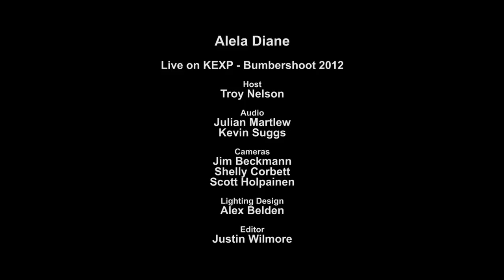Alela Diane - Rose and Thorn (Live on KEXP)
Alela Diane performs live on KEXP from the Bumbershoot Music Lounge. Recorded September 1, 2012.

Host: Troy Nelson
Audio Engineers: Julian Martlew & Kevin Suggs
Cameras: Scott Holpainen, Shelly Corbett, Jim Beckmann
Lighting: Alex Belden
Editing: Justin Wilmore